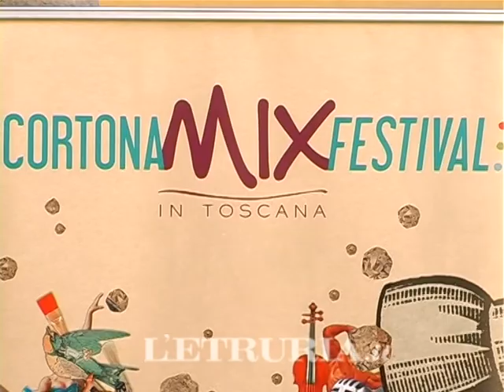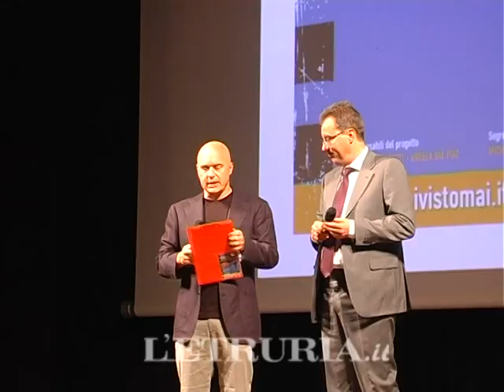estate cortonese il comune al lavoro